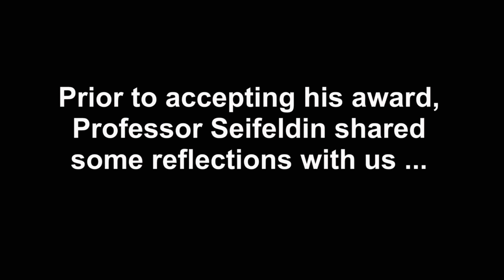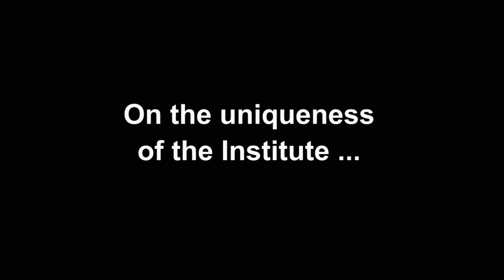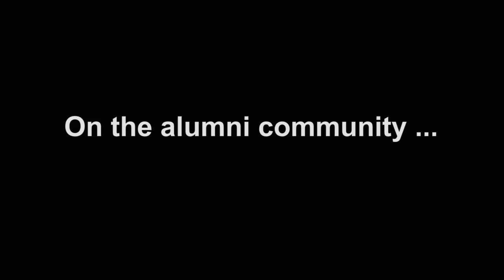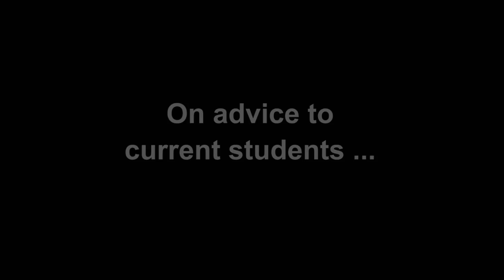Alumni Award Winner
An interview with Prof. Seifeldin, the Alumni Award winner 2016. He reflects on his time at UNESCO-IHE, how it impacted and his career, shares some advice for current students and looks to the future for water professionals.